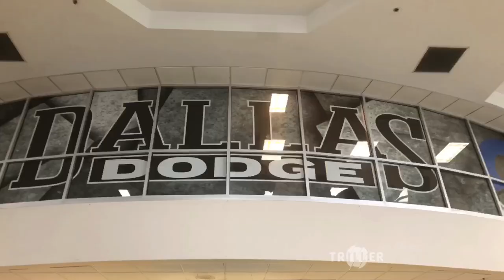That’s a Wrap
If you like the song, then pull up on me in the trap.